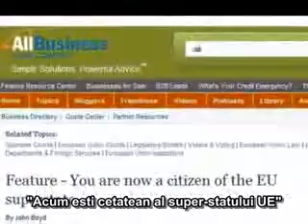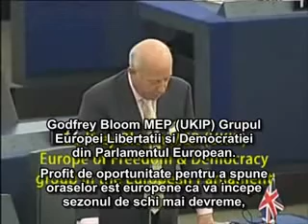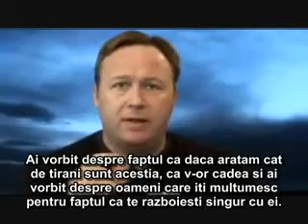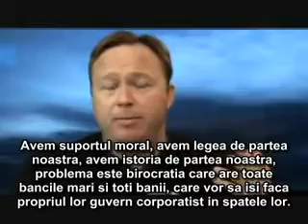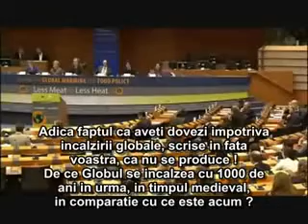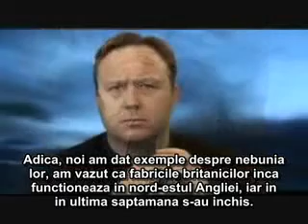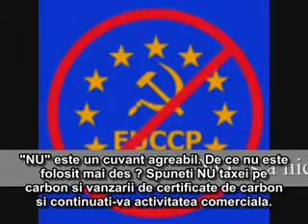Incalzirea Globala si Uniunea Europeana - Ziua cand Democratia a Murit.avi